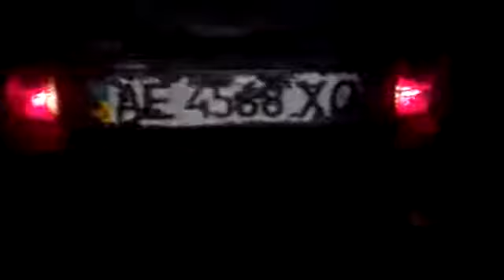БУК, который СБУ выдало за российский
Зачем СБУ делать фейк с видео с украинскими номерами, зная, что  видео есть в сети? Загадка.